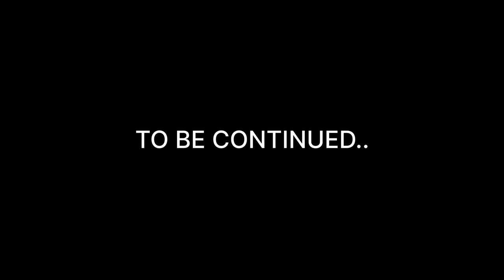অস্ট্রেলিয়াতে Ice - Skating করা শিখলাম প্রথমবারের মতো 🧊 ⛸️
in this short video I’ll share my experience of doing ice skating for the first time!